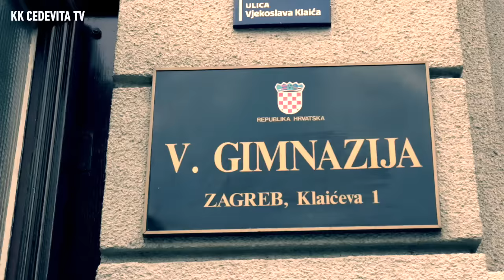Otvaranje terena 5. gimnazije (10.9.15.) I KK Cedevita TV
Marko Arapović, James White i Lovro Mazalin uveličali su otvaranje košarkaškog terena 5. gimnazije, a sve je zabilježila kamera KK Cedevita TV!